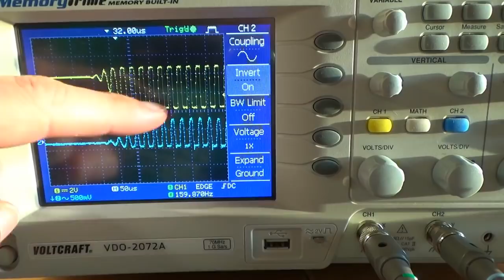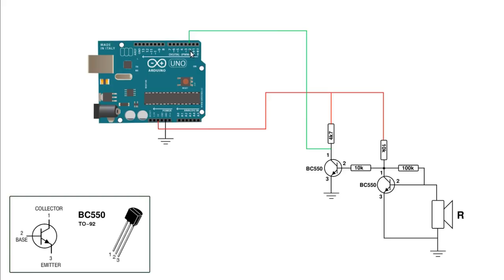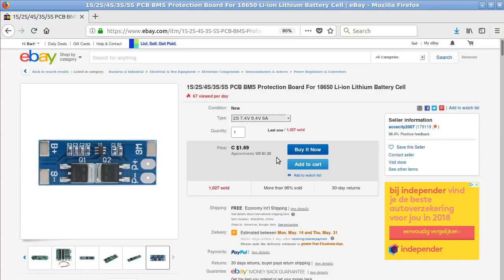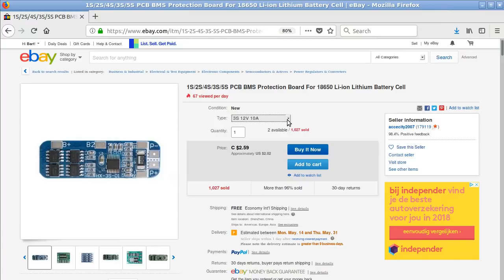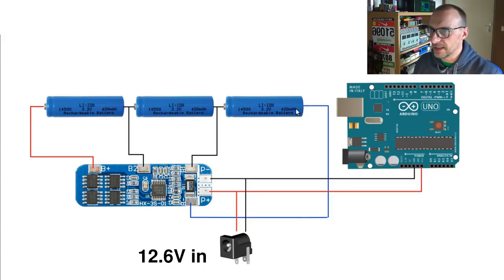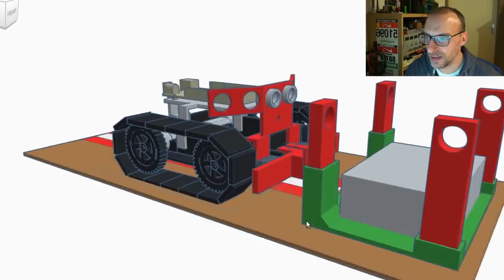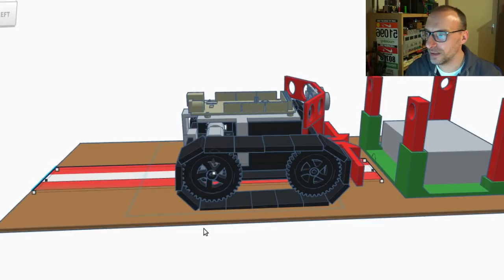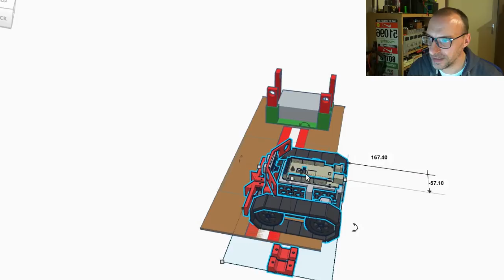4: Het Laadstation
Ik bouw verder aan het laadstation..